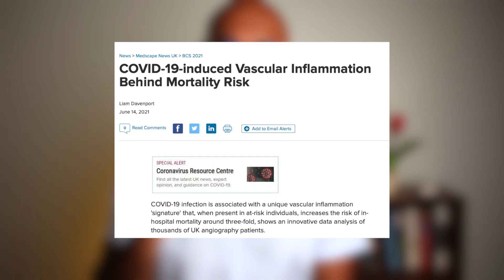COVID-19 is not going to end - How to protect ourselves?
For some us, our daily lives might have gone back to normal. But for the rest of the world, it still an uphill battle. With vaccination disparity & high mutation rate of COVID-19 virus.
It looks like we will be living with it as we have with other contagious disease.

Here in this video, I'd like to share some tips I found useful for me to keep the immune system well maintained.

Chapters
00:00:00 - Greatest Tragedy of Our Lifetime
00:00:34 - MECD'S Method
00:00:51 - (M) Routine
00:01:17 - (E) Routine
00:01:53 - (C) Routine
00:02:16 - (D) Routine
00:03:01 - (S) Routine

Stock footages obtained from
Video by Henri Mathieu-Saint-Laurent from Pexels

Video by William Fortunato from Pexels